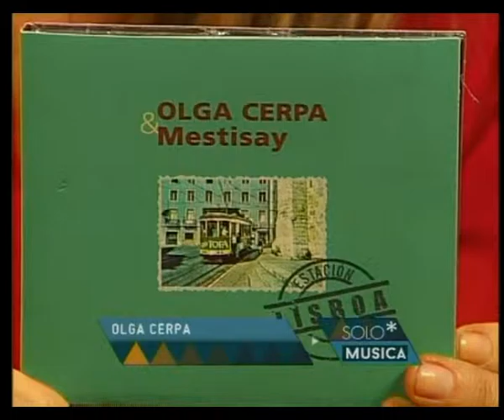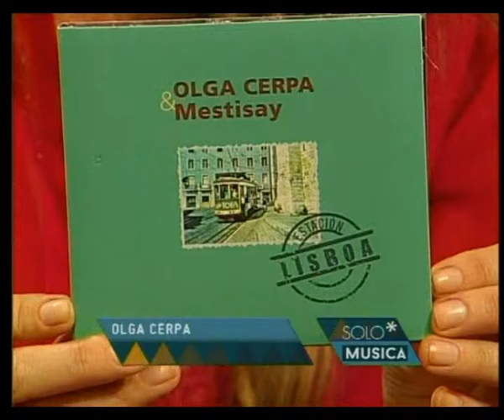Olga Cerpa - Entrevista CM 2016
Entrevista Solo Música 13 Abril 2016